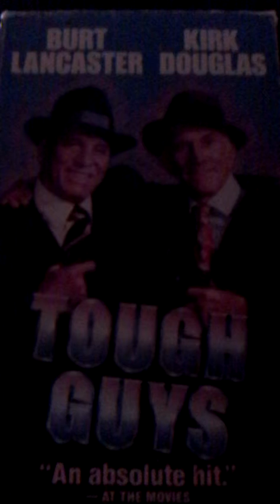Anna's slow and low Acoustic Blues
Cicopia Freejazz Guitar